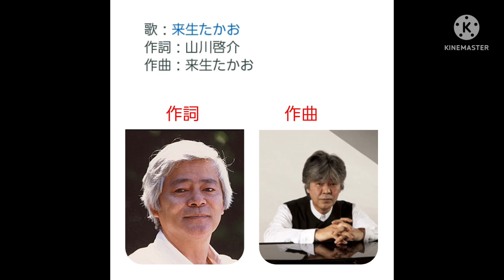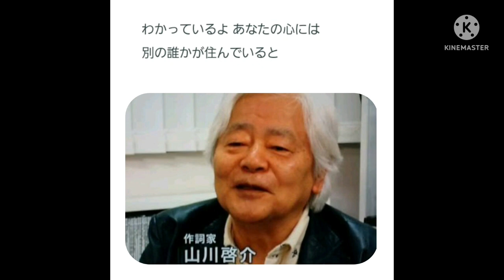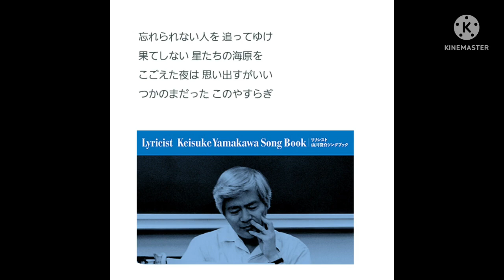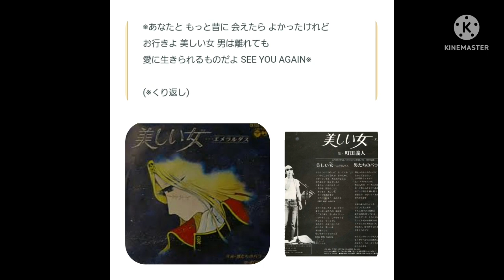来生たかお・町田義人 美しい女 歌唱🎤満70歳カバー